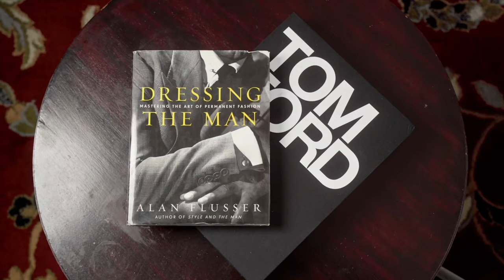These Fragrances Smell NOTHING Like What Everybody Says! Hear Me Out!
FRAGRANCE DISCOUNTS: 👇🏾

Lyrik:
Lyrik - Navitus Parfums

OTHERS CHANNELS:

(MADDENBTW23 YT)

Ombré Nomad
Tam DAO

BLUE FRAGRANCES:

Blvgari Blu
Coach Blue

10 Sexy Fragrances
Straight to Heaven Extreme
Dolce & Gabbana The One EDP Intense
Guerlain Ideal-Edp
Givenchy Gentleman EDP-

3 of my Favorite Fragrances:

Oud Wood
Original Santal

-My Equipment-

the_bowtie_fragranceguy